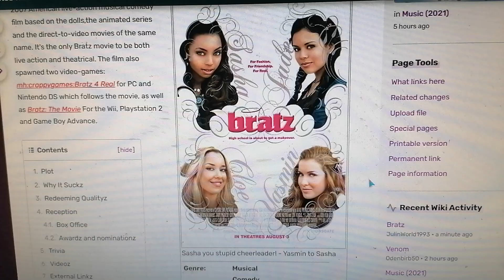Bratz (2007) is on We Bad Movies Wiki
Note: I abominate Bratz (2007)